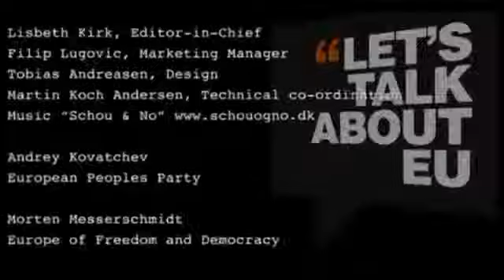Текущото състояние на Европейския проект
Евродепутати говорят за ЕС - Текущото състояние на Европейския проект